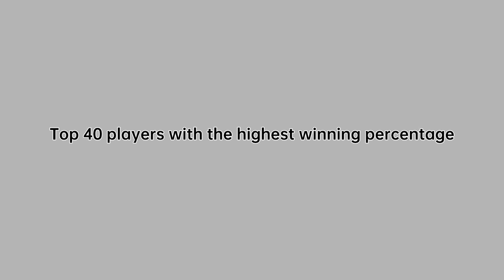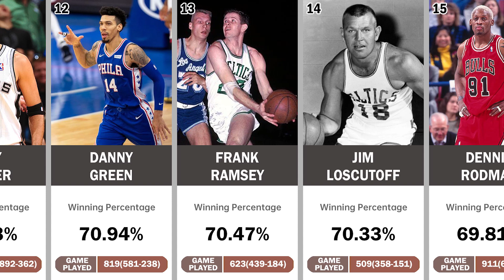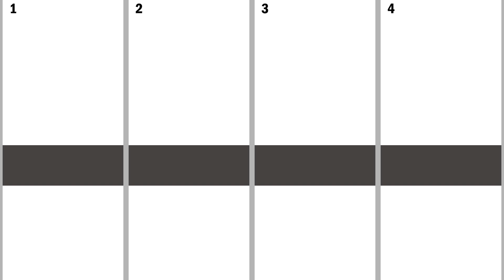NBA Players With the Highest Winning Percentage in the Regular Season (Minimum: 500 games played)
NBA players with the highest winning percentage.